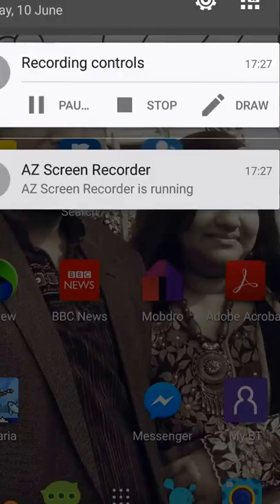terraria#2, A house that houses 3 NPCs